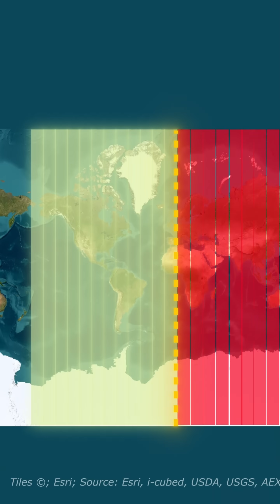You Were Lied To About Time Zones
You were probably taught that Earth has 24 time zones. One for each hour. Simple… and completely wrong.

In reality, the world runs on 38 official time zones. Countries bend time for politics, identity, and convenience. India uses a 30-minute offset. Nepal adds 45 minutes. Australia splits hours in half. New Zealand pushes time almost to tomorrow.

Time zones aren’t about science — they’re about decisions.

And once you see it… you can’t unsee it.